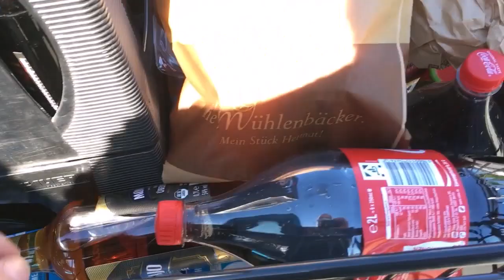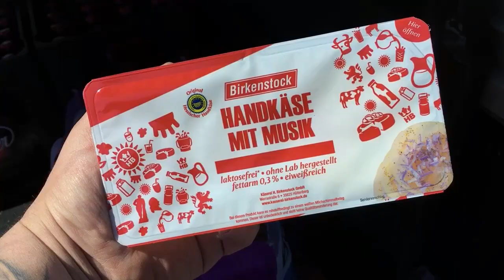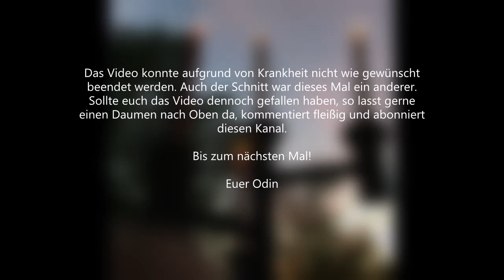Der Odin und die Naturkatasrophen auf Partys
Gude zusammen,heute ein kleiner Zusammenschnitt aus unterschiedlichem Material, welches die letzten Wochen so eingefangen wurde.

Dieses Video enthält KEINE bezahlte Werbung und dient einzig und allein der Unterhaltung.

Twitter: Hab ich auch nicht.